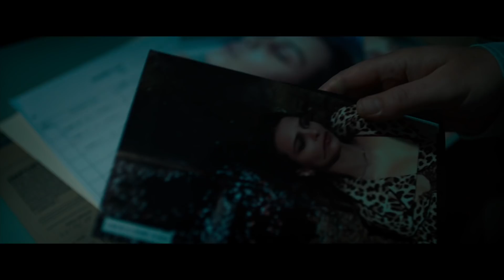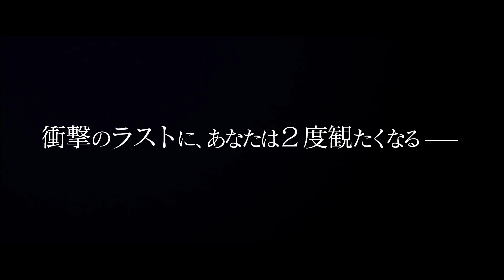孤独なヒットマンと美しい盲目のピアニストの緻密なサスペンス・スリラー／映画『インビジブル暗殺の旋律を弾く女』予告編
巨大組織に命を狙われる、美しい盲目のピアニスト。この女は一体何者？緻密に練られたストーリー、散りばめられた伏線、導かれたラスト―しかし、そのラストは【真実】か―!?

圧倒的な世界感でファンを魅了するTVシリーズ「ゲーム・オブ・スローンズ」でマージェリー・タイレル役を演じ存在感を示すイギリス人女優ナタリー・ドーマー。本作で演じる役どころは”盲目のピアニスト“。視力を失い、闇の世界で感性を研ぎ澄ませるナタリーの演技は、野生的な魅力に満ちている。その女を守ることになるヒットマン役に扮するのは「トランスポーター イグニション」のエド・スクライン。さらにふたりをつなぐキーパーソンとして登場するのが「ゴーン・ガール」のエミリー・ラタコウスキー。

ヒッチコック映画に多大なる影響を受けたことを公言するのは、監督アンソニー・バーン。ナタリー・ドーマーとプライベートのパートナーでもあり、本作は脚本を共同執筆し、プロデューサーも兼任した意欲作となる。
2018年9月15日公開